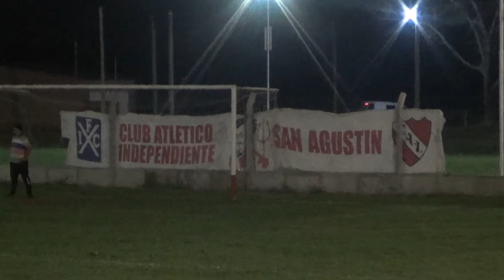Liga Esperancina: Independiente de San Agustín 0-2 Central (Fecha 7)